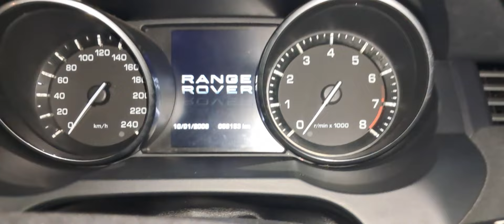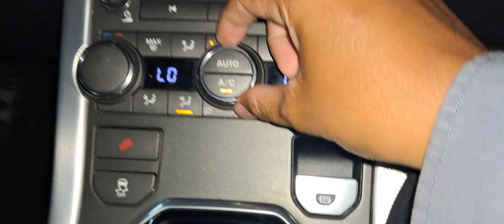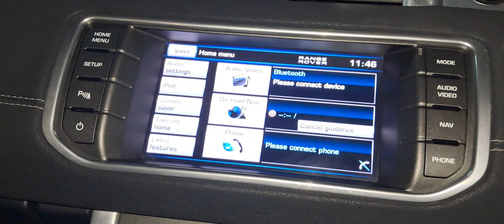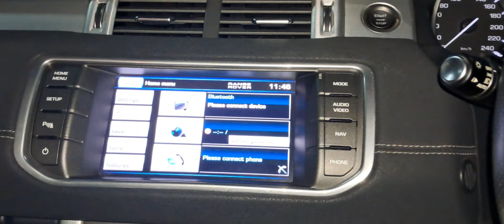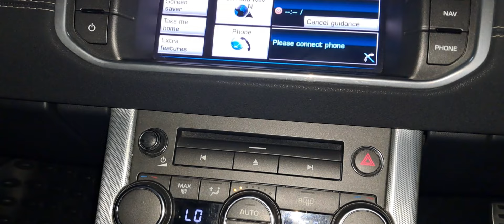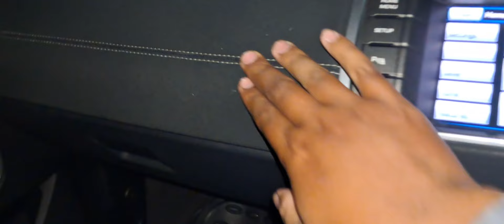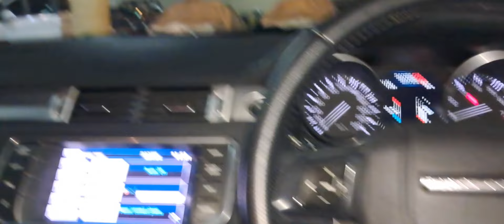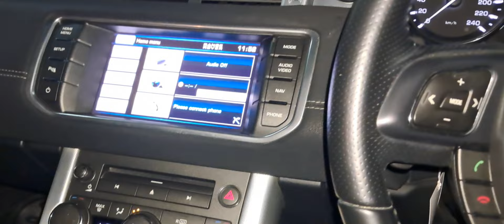Mau Beli SUV Tapi Merknya Itu² Aja Ini Solusinya - Range Rover Evogue 2012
kalau mau lihat langsung aja ke Blok M Mal
lantai Basemant dan bisa menghubungi